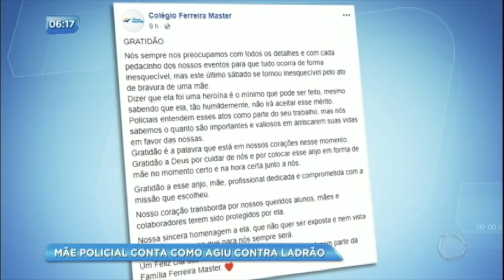Policial heroína revela por que decidiu balear criminoso na porta da escola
Homenageada pelo governador de São Paulo, Márcio França, a policial que atirou em bandido conta como agiu contra ladrão.